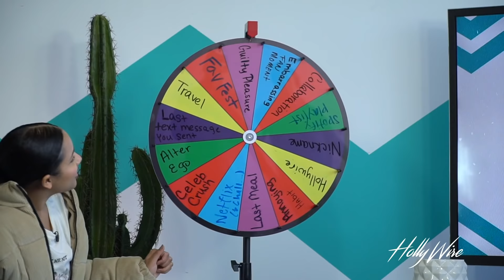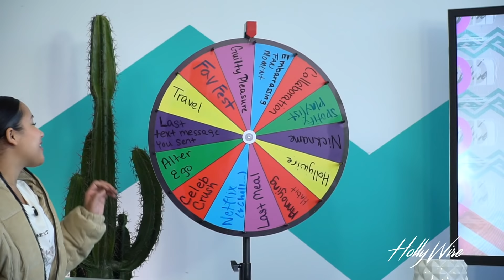"Free Rein's" Jaylen Barron Confesses How She Lied To Book The Role Of Zoe!! | Hollywire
Jaylen Barron drops by the Hollywire studio to talk with Ashley Brinkman about her career! She plays Zoe on the Netflix series "Free Rein." She admits to us that she didn't know how to ride horses before she booked the job and told the casting director she knew how! Also, she loves playing the scene's where Zoe gets to have some attitude and throw sass. We play Hollywords with Jaylen and find out that she loves Dr. Phill and her favorite festival is Wireless where she literally ran into Drake! Finally, she tells us all about her alter ego, Boujaye!

For any goodies, send to:
Hollywire
9701 Wilshire Blvd # 8,